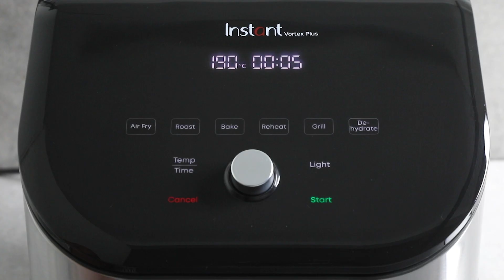Air Fryer Meatballs with the Vortex ClearCook Airfryer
The 6-in-1 Instant™ Vortex™ Plus with ClearCook and OdourErase™ technology is our most advanced, beautifully designed and QUIETEST air fryer yet!

Voted "Best Air Fryer to Buy" by Homes & Gardens UK,  this is SA's first air fryer with odour removal technology – featuring two integrated air-filters to remove odours & aerosolised oils during cooking.

The revolutionary ClearCook window with internal light allows you to check on cooking progress without continuously opening the drawer and losing heat.  EvenCrisp™ air flow technology ensures crispy, tender results every time, with 95% less oil.

6 smart cooking programs deliver one-touch access to easy recipes, but also let you customize on the go. Plus, clean-up is so easy with the single non-stick cooking drawer design and dish-washable cooking tray.

Available in stainless steel finish and exclusive to @thehomewarestore